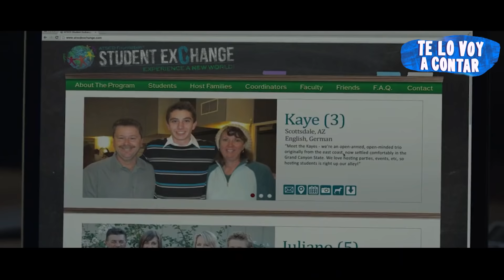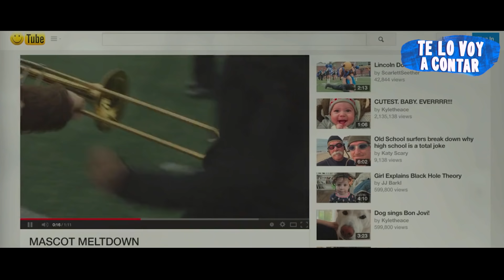PROFESOR ENTRENA A SUS ALUMNAS DE 3 AÑ0S PARA SER ASÉS1NAS | RESUMEN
Película basada en un profesor que entrena a sus alumnos para ser muy hábiles.